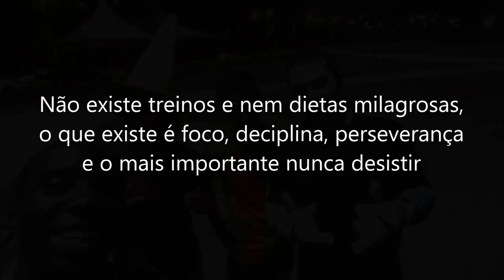Diego Café - Treinamento Funcional Desportivo